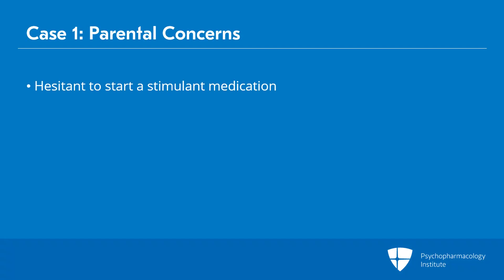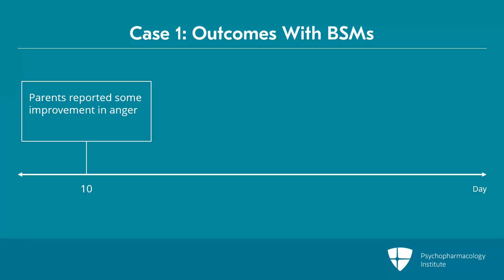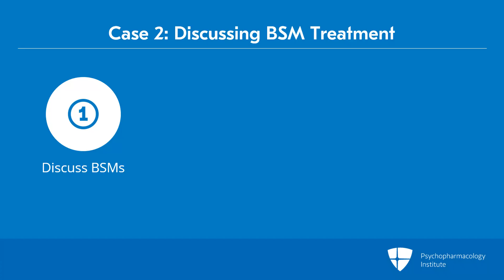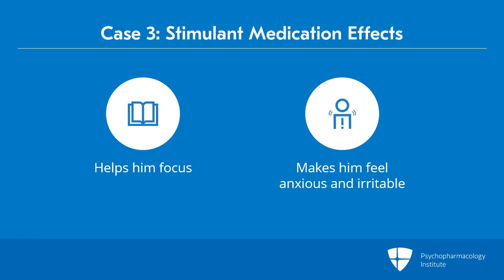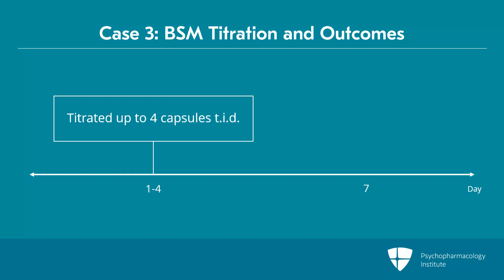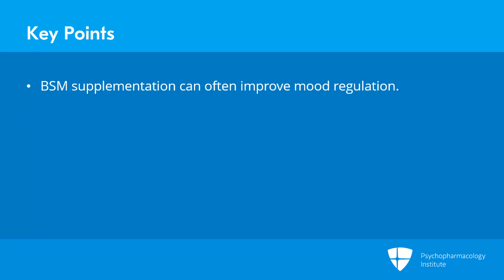Clinical Cases Focusing on BSM Medication Usage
The video covers 3 cases involving broad-spectrum micronutrients (BSMs). It discusses a 7-year-old's inattention and emotional dysregulation, detailing how to mitigate medication side effects. It also explores a 19-year-old female's premenstrual dysphoric disorder (PMDD) journey and improvements. Finally, it examines the impact of stimulant medication on a 27-year-old with ADHD and potential effects of BSM usage.

This is an excerpt from a video lecture.